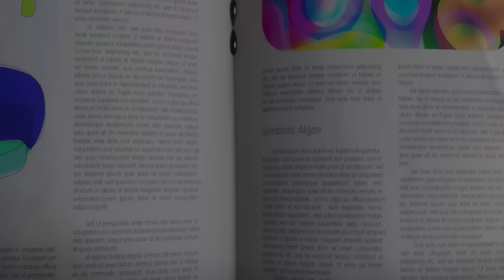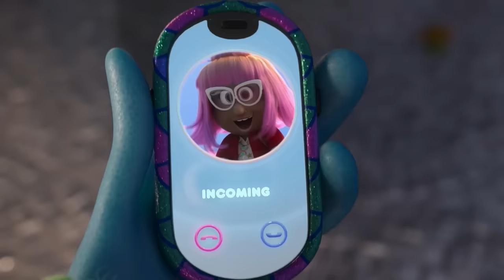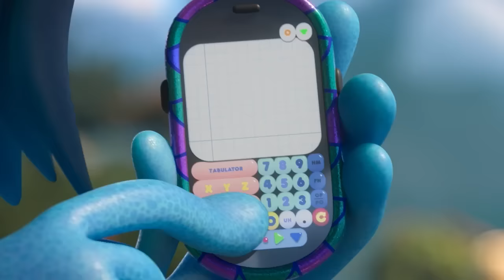Ruby Gillman, Teenage Kraken 🐙| Extended Preview | Movie Moments | Mega Moments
Welcome to Mega Moments, home of all your favourite shows and movies! Join us with this extended preview of Ruby Gillman, Teenage Kracken. Ruby needs to get ready for school, convince her mother to let her go to prom, and hide her identity as a Kracken from the world all at once. Phew! How will Ruby juggle all this while trying to be an ordinary girl?

Animation titans Paul Tibbitt ("The SpongeBob Movie: Sponge Out of Water") and Pam Brady ("South Park") team up for an incredible coming-of-age story starring Lana Condor ("To All the Boys I’ve Loved Before") as Ruby – a teenage girl embarrassed of her sea monster family who covertly live alongside humans. Everything is threatened when a mermaid arrives to their seaside town attempting to reignite a feud between the marine creatures.